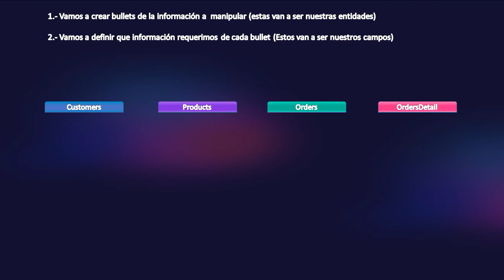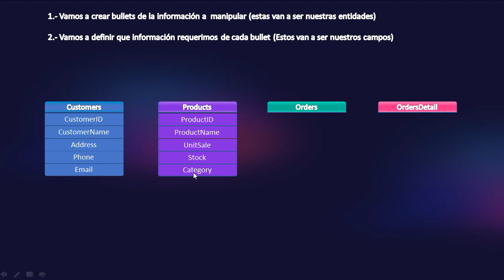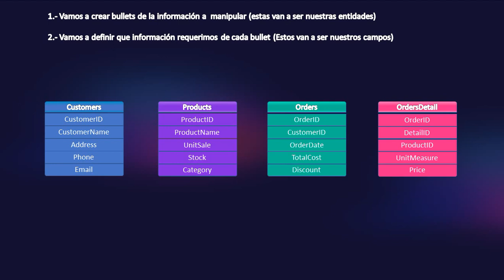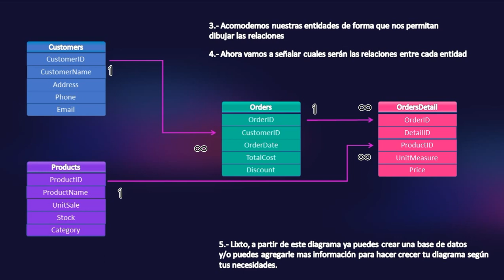Diseñar una base de datos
En este vídeo se explica como es el proceso para diseñar una base de datos, y crear un diagrama E/R.

Con el resultado obtenido ya se puede crear una base de datos en un motor de base de datos relacionar como SQL server, mySQL, oracle, entre otros.

Este es solo un ejemplo básico, para que ustedes sean capaces de entender el proceso de creación de una base de datos y puedan aundar mas en el proceso y crear modelos mas complejos.